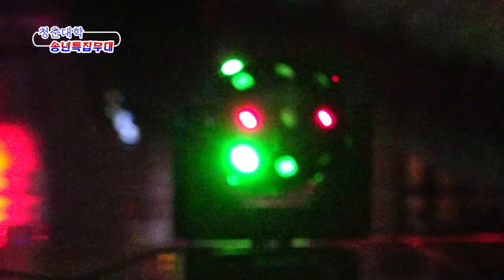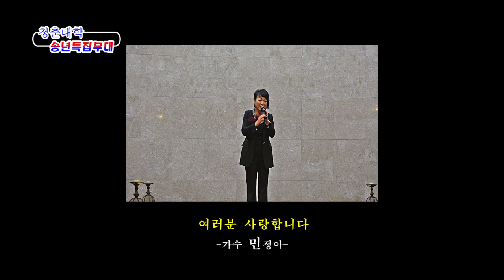선택 / 민정아(청춘대학 송년특집 무대 초청공연)